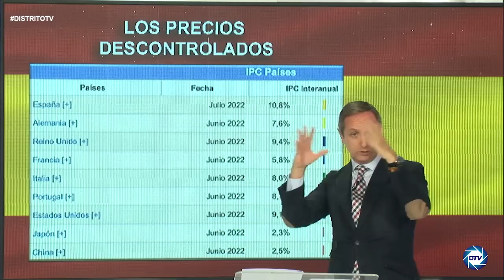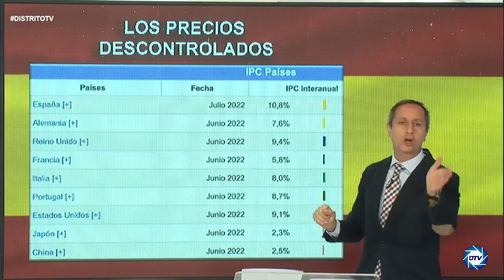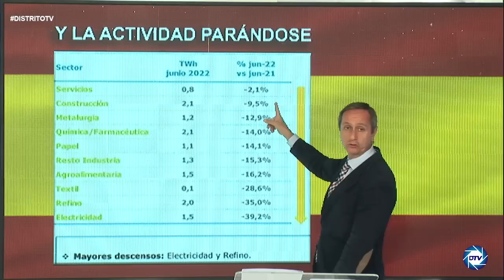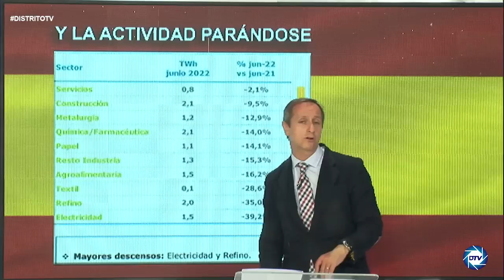💥BRUTAL INFORME de CARLOS CUESTA💥: El consumo de gas se hunde mientras Sánchez habla de recuperación